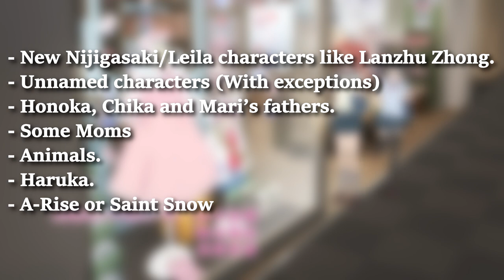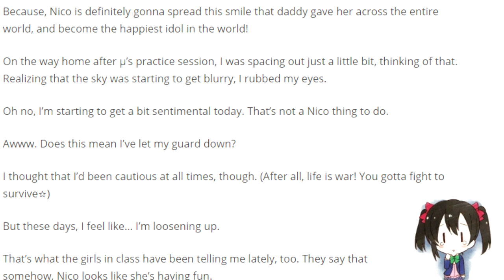The Forgotten Characters of Love Live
So how well do you remember the Love Live cast? If you know of every character in this video, I will be very surprised. Despite some setbacks, I'm quite proud of the research I put into this video.

Aqours - Taiyou o Oikakero! (Acoustic Guitar Cover/Arrangement)

Xenoblade Chronicles 2: The Golden Country - Auresco, Royal Capital